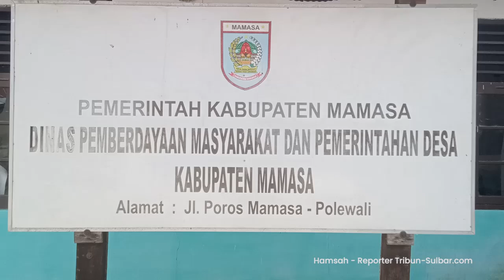Tambahan Masa Jabatan Kades Jadi 8 Tahun Segera Berlaku di Mamasa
TRIBUN-SULBAR.COM, MAMASA - Penambahan masa jabatan kepala desa enam tahun menjadi delapan tahun segera berlaku di Kabupaten Mamasa.

Saat ini dinas pemberdayaan masyarakat desa Kabupaten Mamasa, tengah mengusus surat keputusan.

Hal tersebut dijelaskan oleh Kepala dinas PMD Mamasa, Abd. Samad saat dikonfirmasi Tribun-Sulbar.com, Senin (24/6/2024).

"Kami telah komunikasi dengan kementrian, dan rupanya memang Kementrian sudah mnengitruksikan agar segera diberlkukan di daerah," kata Samad saat ditemui di kantornya, Jl poros Polewali-Mamasa, Desa Osango, Kecamatan Mamasa.

Kata dia, untuk di Kabupaten Mamasa sendiri, pihaknya tengah dalam proses untuk lakukan pengukuhan jabatan Kades rersebut.

Samad mengaku, hal itu juga telah ia koordinasikan ke pimpinannya yakni Pj Bupati Mamasa, Dr Muhammad Zain.

"Saya sudah komunikasikan ke Pimpiann, dan beliau juga meminta agar segera diproses pengukuhannya," kata Samad.

Sehingga lanjut Samad, dalam waktu dekat penambahan jabatan Kades di Kabuapaten Mamasa, akan segera dilaksanakan.

"Saya fokus urus SK dulu baru ke pengukuhan," paparnya.

Mekanisme penambahan masa jabatan Kades dari enam tahun ke delapan tahun itu, bahwa Kades yang telah menjabat akan ditambah masa jabatannya berdasarkan waktu menjabat setiap kades.

Misalkan salah satu Kades telah menjabat selama lima tahun, maka akan ditambah masa jabatnnya selama tiga tahun untuk cukup delapan tahun.

Kata Samad, untuk di Kabupaten Mamasa yang akan ditambah masa jabatannya sebanyak 165 desa dari 168.

"Kan kita ada tiga desa yang PLT," pungkasnya.

Laporan Reporter Tribun-Sulbar.com, Hamsah Sabir.

(Indra)